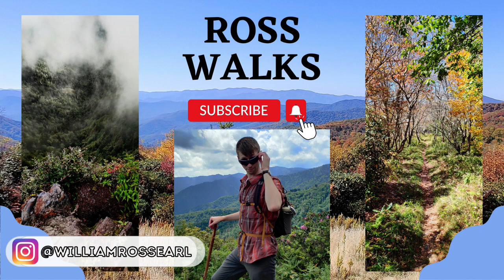Ross Walks The Bullhead Trail - GSMNP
One of my favorite trails in GSMNP! A 3-mile trek from the Bullhead trailhead on Cherokee Orchard Road outside Gatlinburg in Great Smoky Mountain National Park to the “Pulpit” on the shoulders of Mount LeConte.

Highlights: Views, Wildlife, Peaceful Walking, Burn Damage/Forest Recovery, underused trail.

Music
Music composed and recorded by Oak Studios:

Other:
"Scott Buckley - Undertow" is under a Creative Commons (CC-BY 3.0) license/musicbyscottb